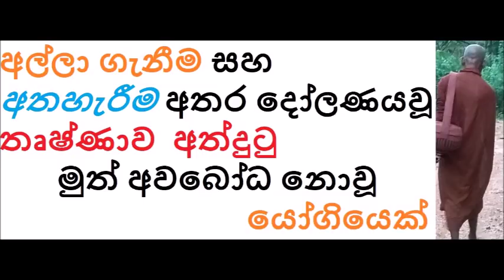MDM2299 අල්ලා ගැනීම සහ අතහැරීම අතර දෝලණයවූ තෘෂ්ණාව අත්දුටු මුත් අවබෝධ නොවූ යෝගියෙක් (BAK279)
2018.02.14